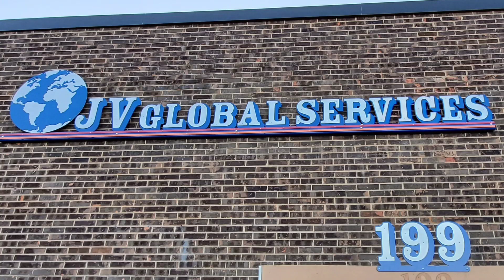Industrial building sign. Wheeling, Illinois 2020